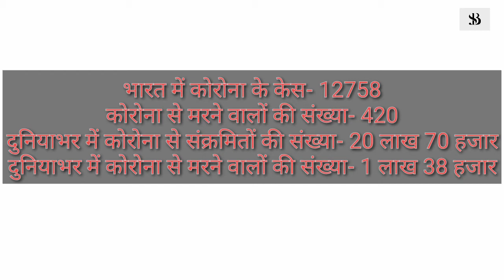निहंगो के हमले में घायल ASI हरजीत सिंह को मिला प्रमोशन, 3 पुलिसकर्मियों को DGP मेडल